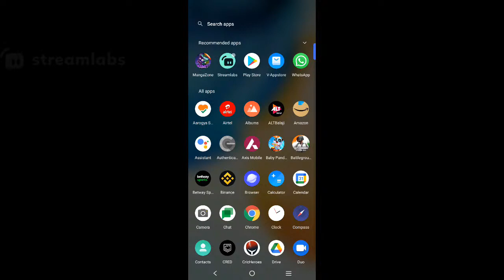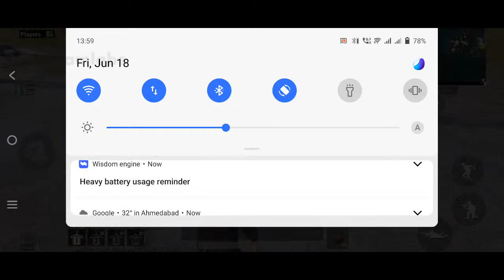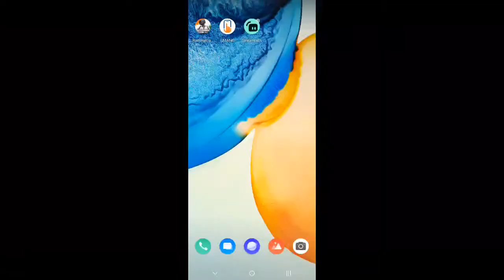BGMI NOOB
let play